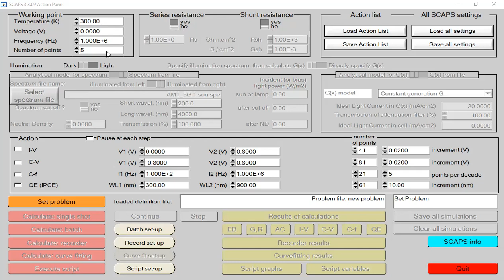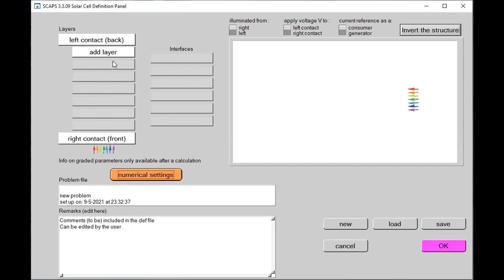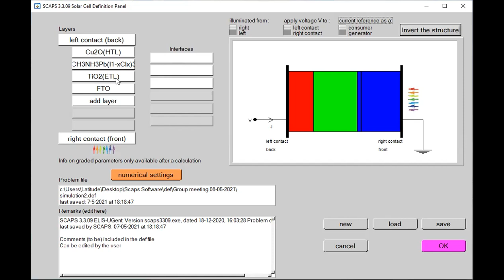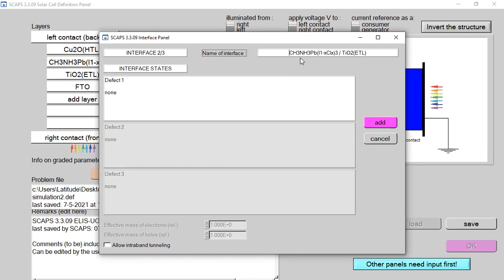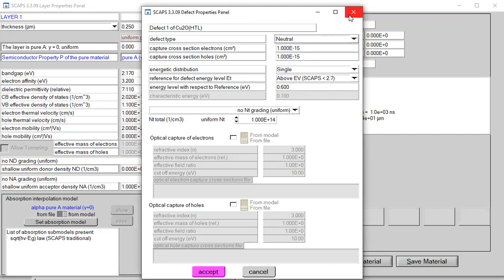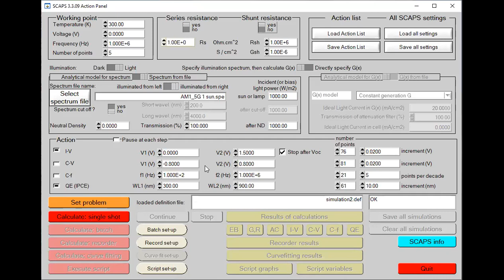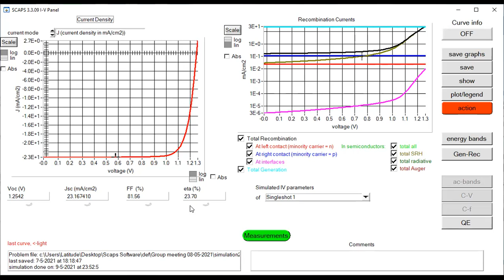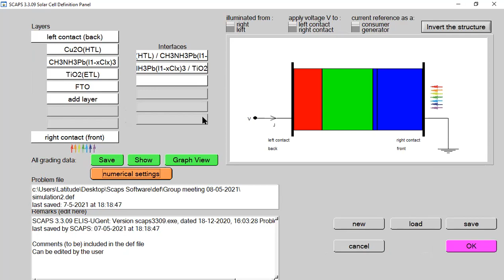Simulation of Lead based Perovskite on SCAPs 1D simulator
In this channel we will learn the following things:
1. How to simulate lead free Perovskite Solar device on SCAPs?
2. What are advantages of lead free Perovskite?
3. Design of Tin based Perovskite
4. Conclusions and Remarks